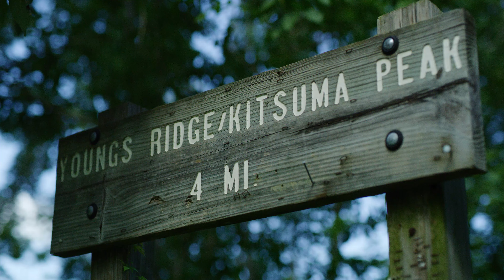Camp Rockmont - Wild and Welcome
See how Rockmont welcomes young men into wildness in the mountains of Western North Carolina. Come alive this summer and jump into something incredible.

Director - Tommy Pennick
Second Camera - Tyler Allyn